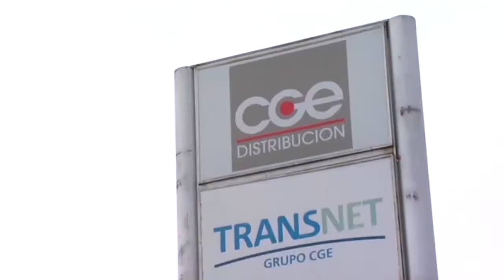ALCALDES DEL MAULE INDIGNADOS POR CORTE DE LUZ